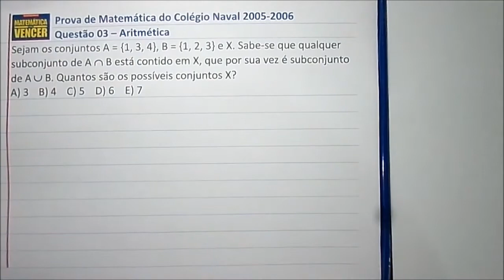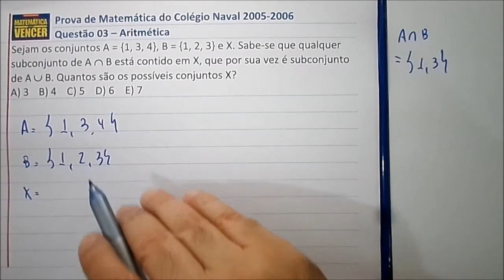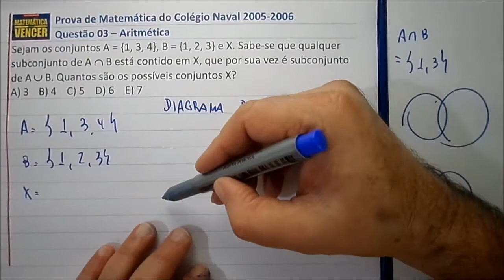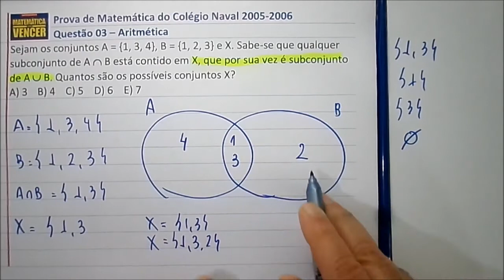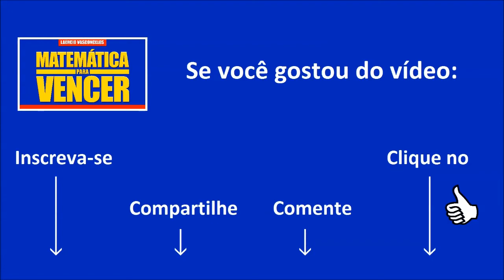Prova Matemática Colégio Naval 2005 2006 Questão 03